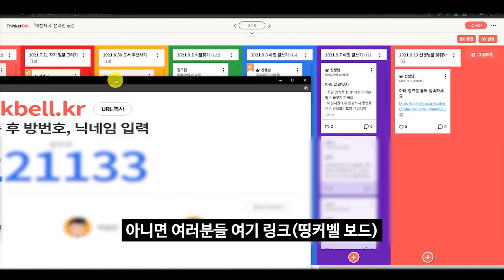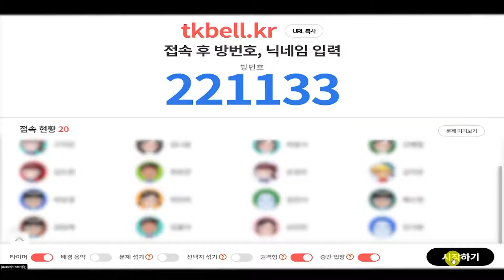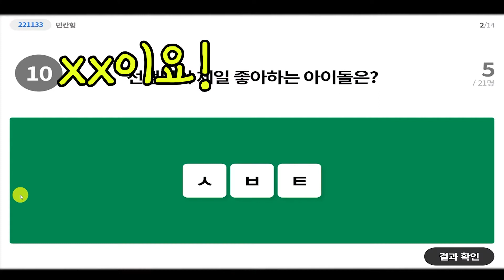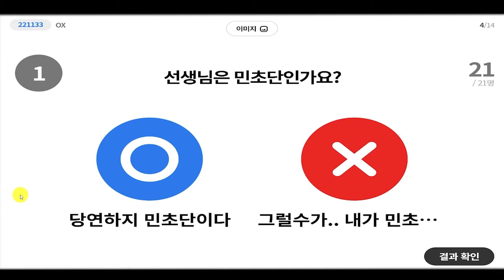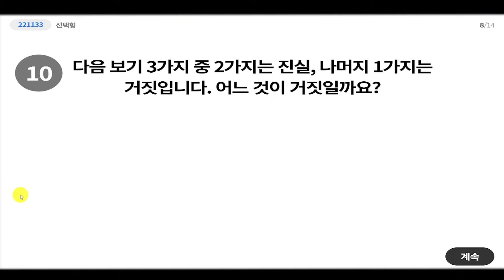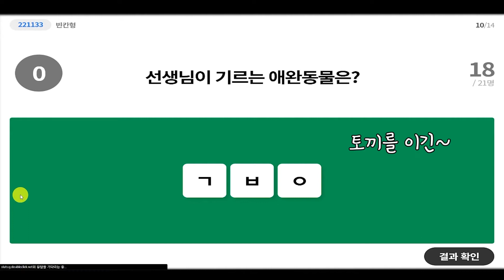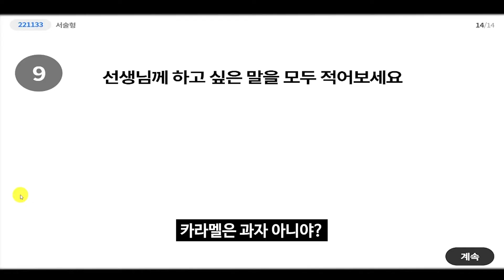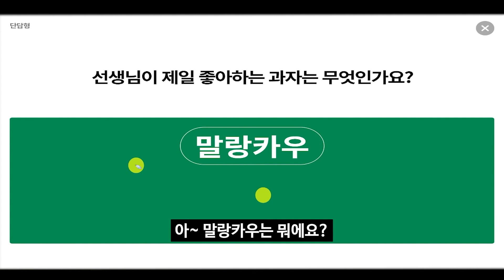에듀테크와 함께하는 학교생활 - 띵커벨퀴즈 실전편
띵커벨 퀴즈를 직접 학교에서 사용 하는 모습

00:00 띵커벨 퀴즈 사용 모습

-충북교육연구정보원
-제작: 김태호